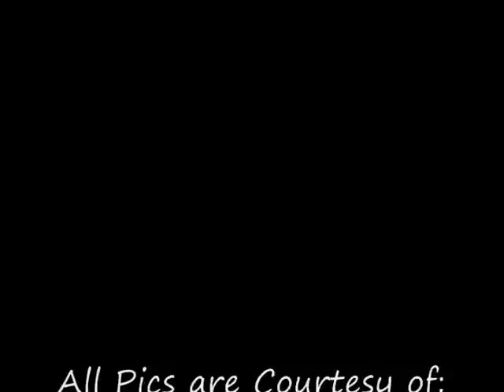Gary Brown 2010 highlights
2010 season highlights michigan vikings